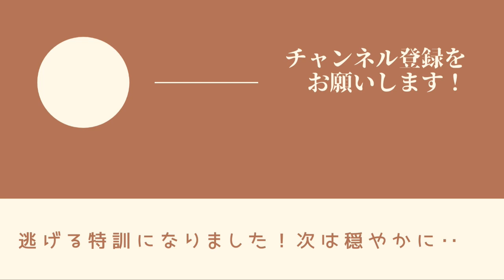敗戦模様でも実践的には勝てる！？これもまた将棋！【将棋ウォーズ】#190